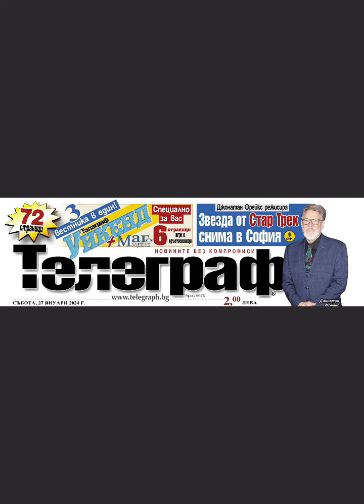Вестник Телеграф - 27 януари 2024 г.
Водещи заглавия от вестник Телеграф